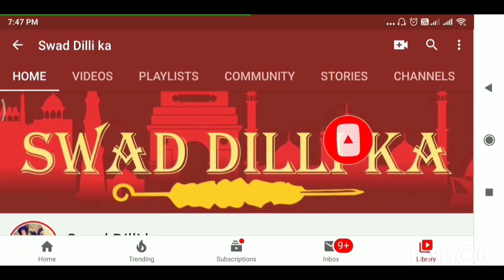ना मिल्क पाउडर, ना मावा सिर्फ दूध से बनाओ मार्किट से भी 👌🏻मज़ेदार tasty कुल्फी Rajbhog Kulfi recipe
ना मिल्क पाउडर, ना मावा सिर्फ दूध से बनाओ मार्किट से भी 👌🏻tasty कुल्फी